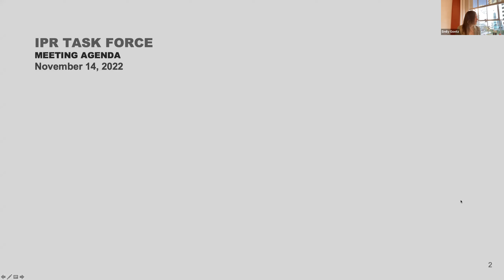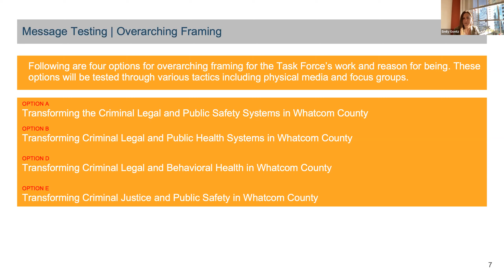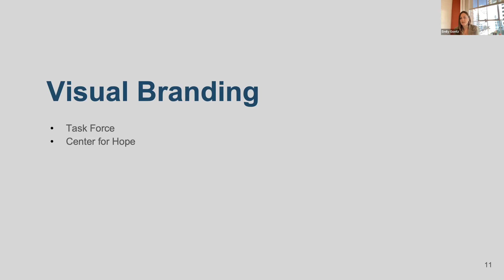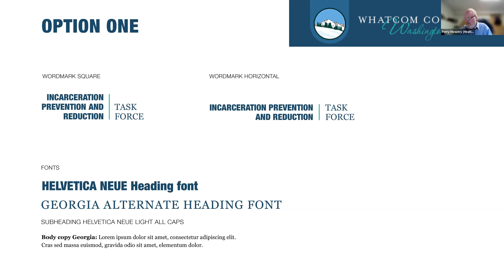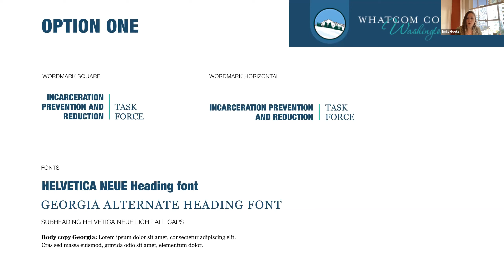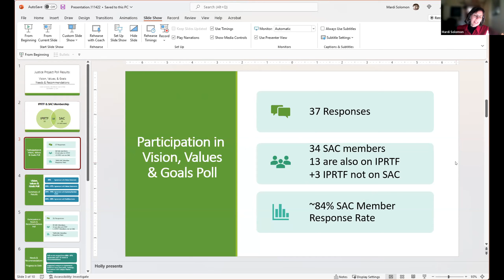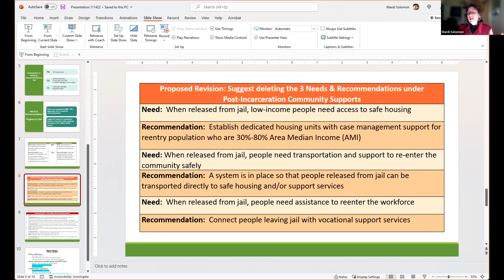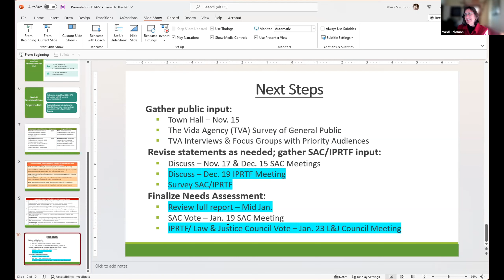IPRTF - Incarceration Prevention and Reduction Task Force - Nov. 14, 2022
For more information on the Incarceration Prevention and Reduction Task Force, visit the Task Force

00:00  Call to Order
01:20  IPRTF Communications: Messaging and Next Steps
44:40  Justice Project Needs Assessment
47:13  Justice Project Poll Results
01:10:26  Committee Updates